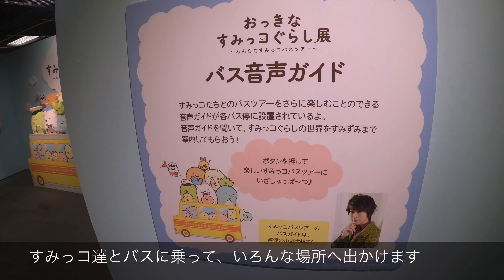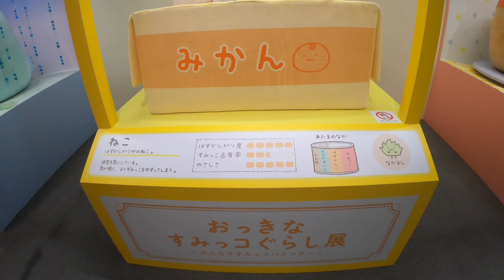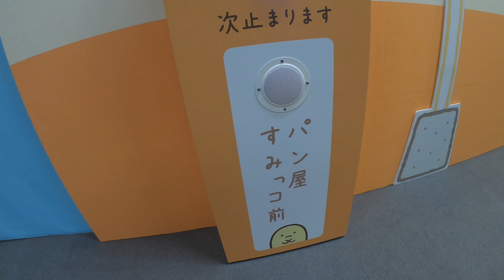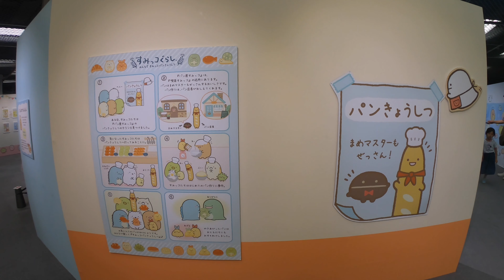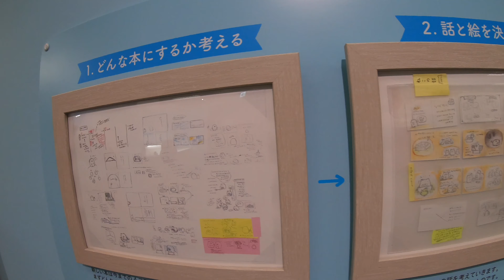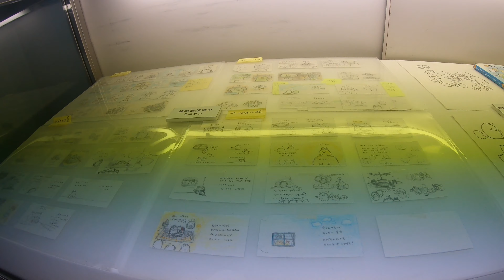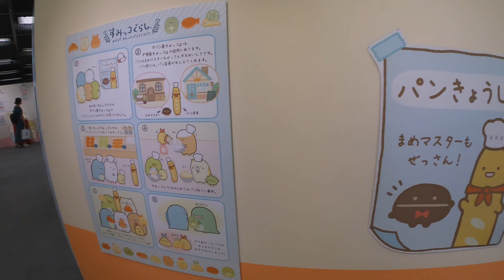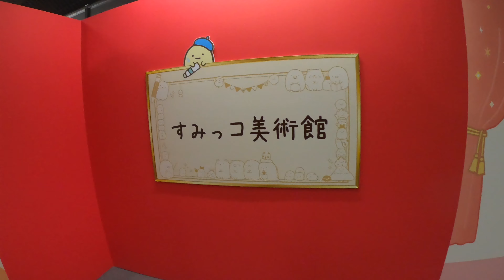【すみっコぐらし7周年】おっきなすみっコぐらし展 ~みんなですみっコバスツアー~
2020/09/12　大丸京都店6F

おっきなすみっコぐらし展~みんなですみっコバスツアー~